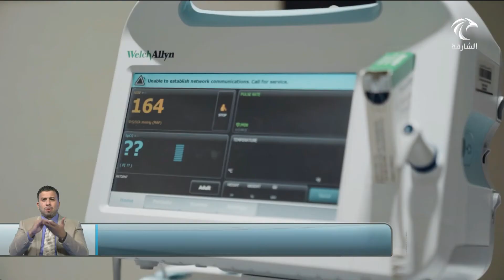قيادات في وزاة الصحة يتلقون الجرعة الأولى من لقاح "كوفيد-19"